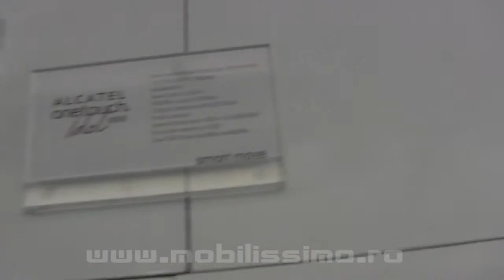Cu mâna pe Alcatel One Touch Idol Mini ★ IFA BERLIN 2013 - Mobilissimo.ro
Alcatel One Touch Idol Mini a fost prezentat în luna august pe data de 30, împreună cu Alcatel One Touch Idol S. Telefonul este unul de tip entry level, deci ieftin şi afişează următoarele caracteristici: display 480x854 pixeli cu diagonala de 4,3 inch, procesor dual core de 1,3 GHz, memorie internă de 4 GB singel SIM si 8GB dual SIM şi 512 RAM. În afară de aceste aspecte observăm şi camera de 5 MP din spate cu flash LED şi faptul că handset-ul e disponibil în variante dual şi single SIM. Legat de disponibilitatea în România nu avem informaţii!